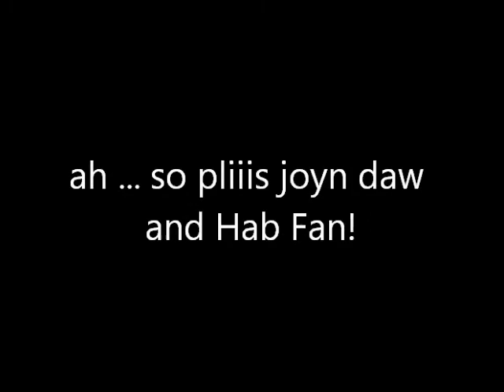TeejTrolled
thus another Guild leader from pasuquin was troolled.